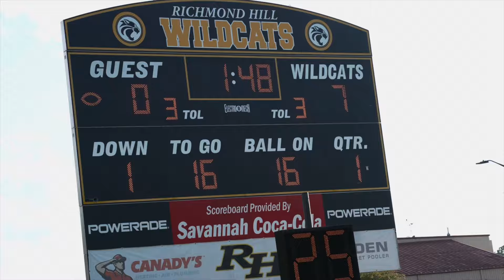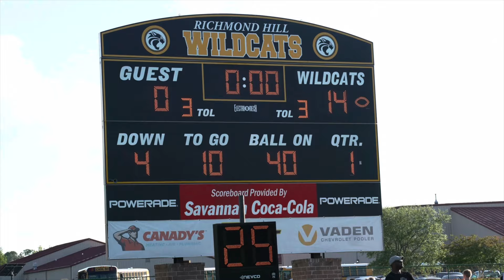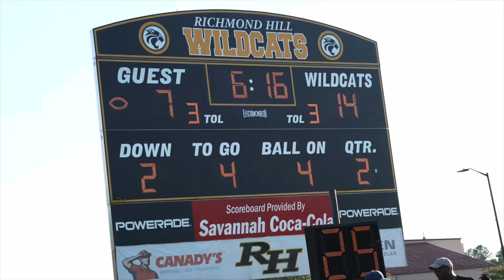FOOTBALL IS BACK!! Spring Scrimmage Between (6A)Richmond Hill & (5A)Effingham County!